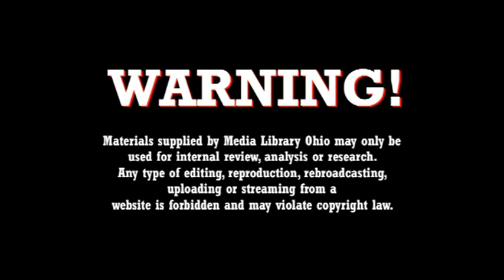Fox 4 WDAF-TV Interview with Centriq's Ted Parker 2/11/2019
Matt Stewart from Fox 4 Kansas City interviews Centriq Partner Ted Parker about Centriq's Corporate Training and IT Career Programs. Learn how you can start a new career in IT in just four months here at Centriq Training!